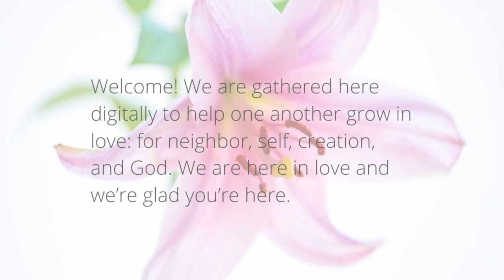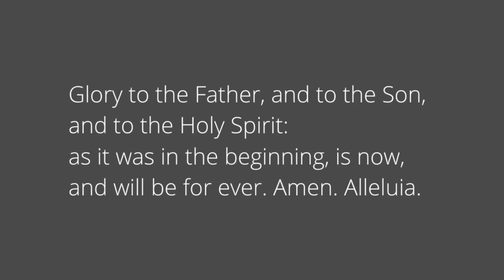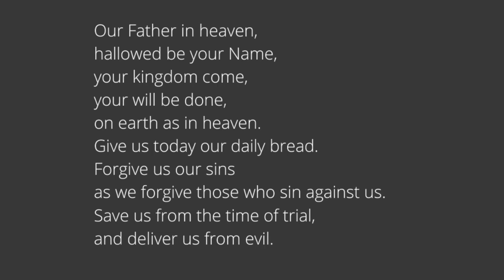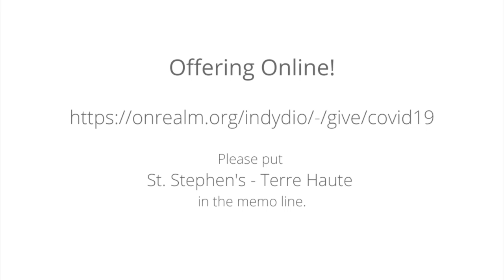Not Greatness, Service – Noonday Prayer (5/7)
Noonday Prayer for May 7, 2020.
Celebrating Harriet Starr Cannon.